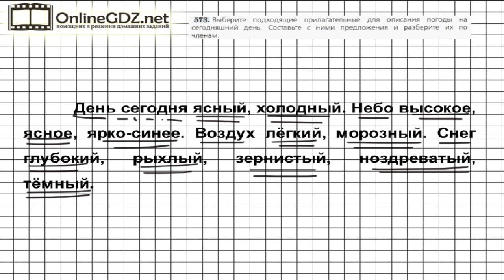Задание № 573 — Русский язык 5 класс (Ладыженская, Тростенцова)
В 573 упражнении необходимо выбрать подходящие прилагательные для описания погоды на сегодняшний день, составить с ними предложения и разобрать их по членам, используя слова для справок. Предлагаем посмотреть наше видео с подробным объяснением.